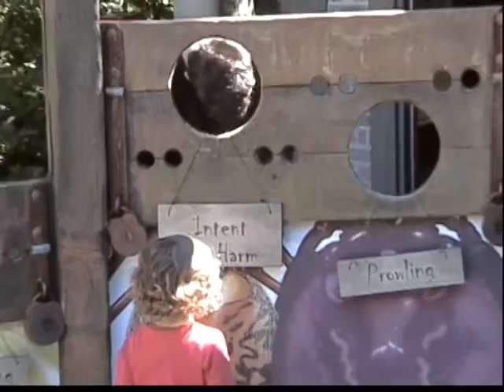2004 08 29 06 18 52 Old Tape 2